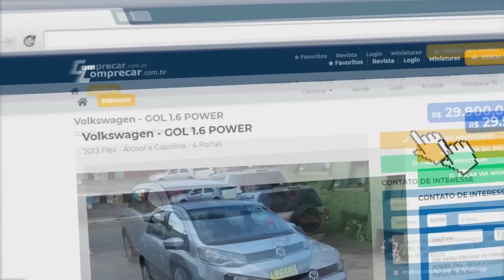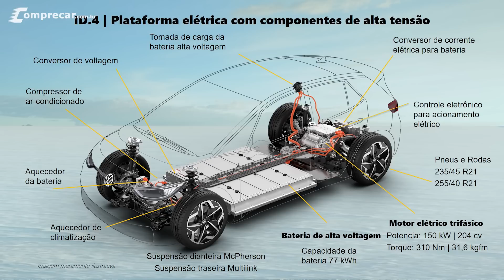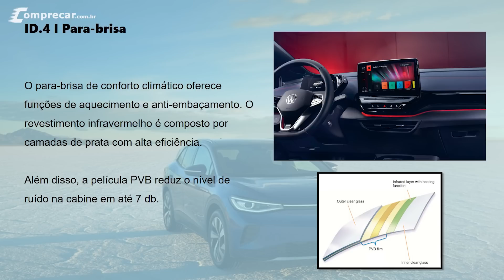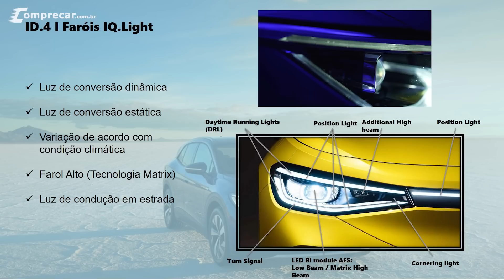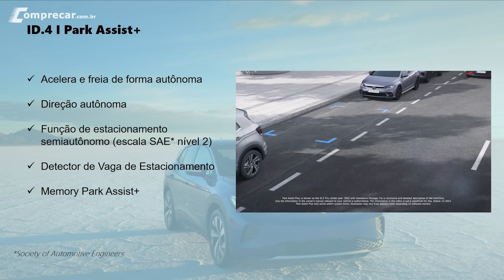Volkswagen ID.4 - 100% elétrico agora disponível no Brasil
O ID.4, priemiro modelo 100% elétrico da Volkswagen Brasil, agora está disponível para os consumidores finais. Por enquanto, o modelo está sendo comercializado somente pelo sistema de assinatura Sign & Drive, em que o cliente paga um valor mensal pelo carro e fica com o modelo durante 24 meses. Confira no vídeo detalhes sobre o modelo, e também mande a sua pergunta que vamos responder no vídeo de avaliação completa do modelo.